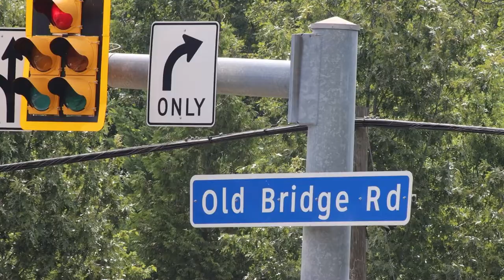Springwoods Dr. & Old Bridge Rd. Entrapment Crash